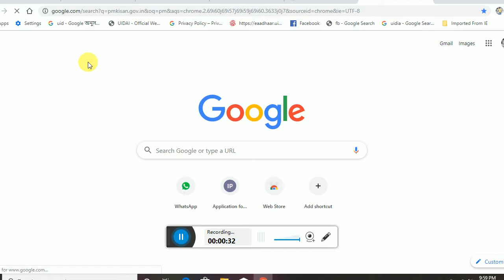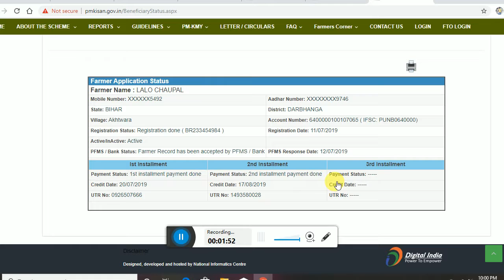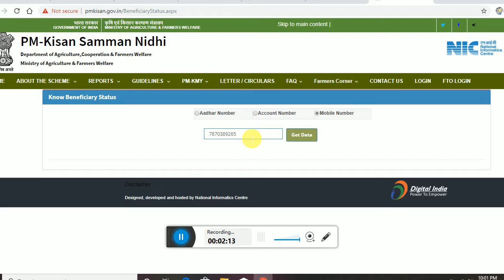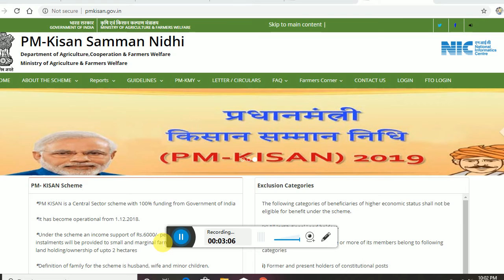pm nidhi samman yogna ka status